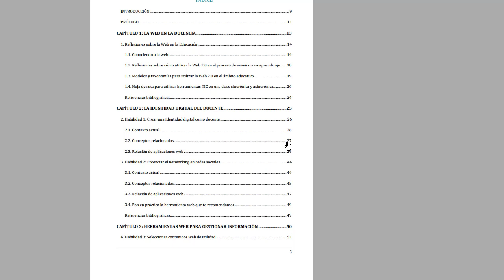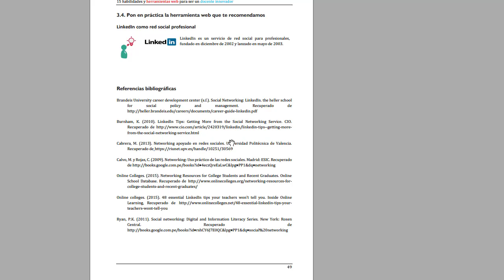Ebook: 15 habilidades y herramientas web para ser un docente innovador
En este libro digital condenso más de 15 años de experiencia en el mundo de las tecnologías educativas, y te muestro las herramientas web que te ayudarán a iniciarte como docente innovador, así como yo y cientos de mis alumnos que lo han usado.

Cuando leas el Ebook conocerás los aspectos teóricos y prácticos que fundamentan el uso de las herramientas web, y además casos experienciales que te ayudarán a generar ideas para ponerlas en práctica en tus clases.

Recuerda que ser un docente innovador no es el que más herramientas TIC (Tecnologías de la información y comunicación) conoce, sino el que lee, se informa, utiliza las adecuadas a su contexto y lo más importante, genera resultados en su aula.

Solo así las tecnologías educativas serán realmente medios de ayuda para optimizar tiempo, esfuerzo y lograr innovaciones educativas.